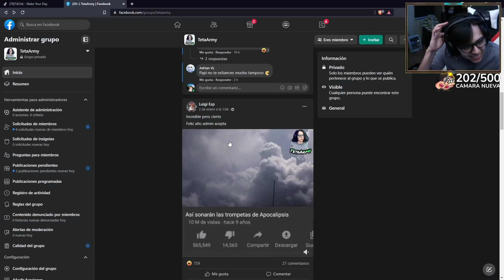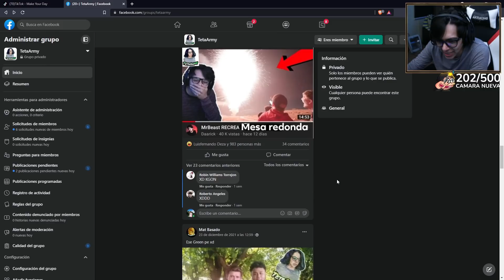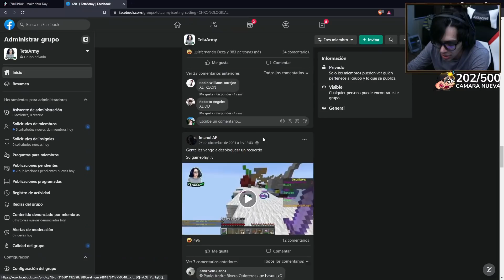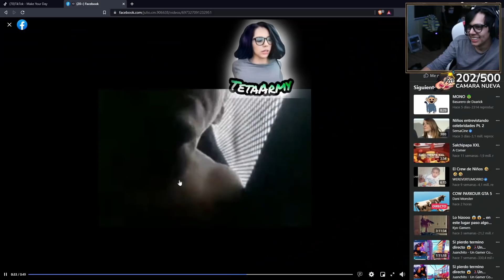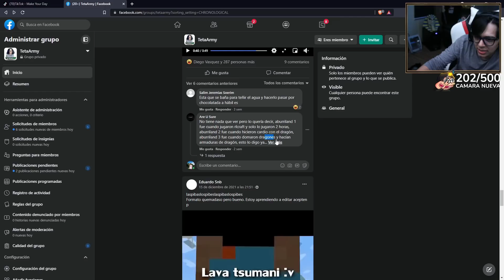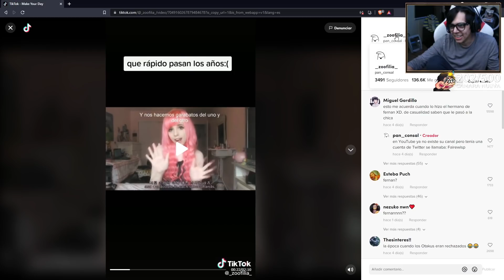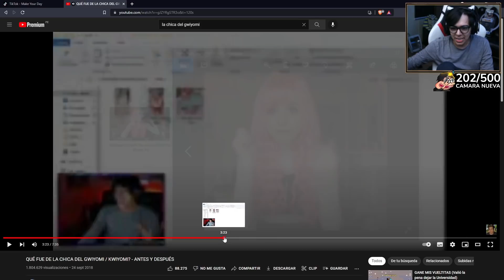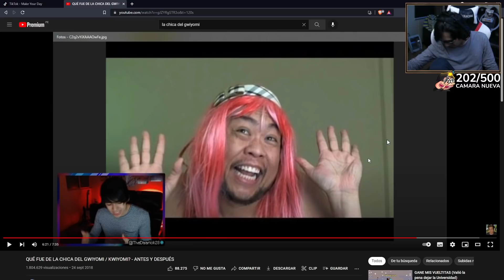DAARICK REACCIONA A LA TETA ARMY Y CUENTA UNA ANÉCDOTA DEL VIDEO DE LA CHICA GWIYOMI